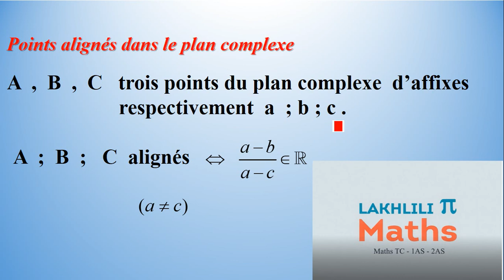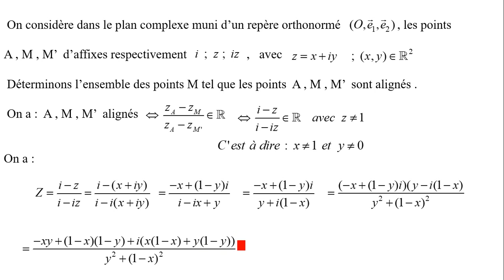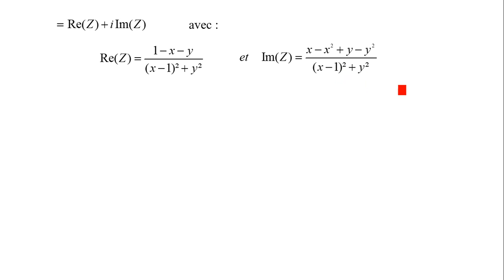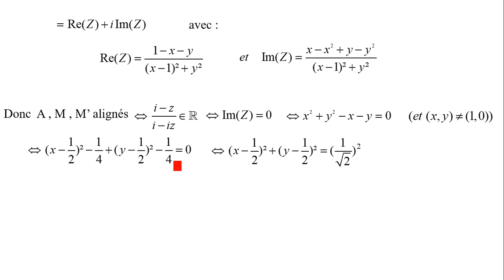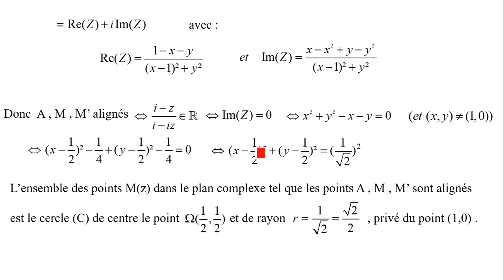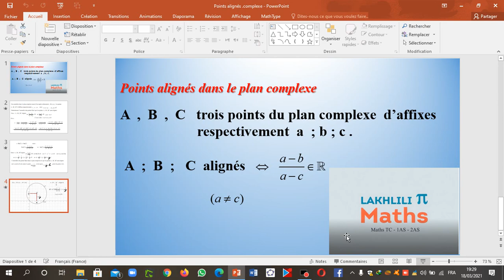Points alignés dans le plan complexe